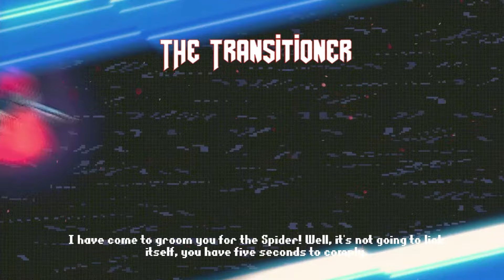PREORDER "THE GREAT REBELLION" NOW - 15% off!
We are thrilled to announce…
PRE-ORDERS are OPEN!

From now until the game’s release dat February 1st, those who pre-order The Great Rebellion from our site great-rebellion.com will receive a 15% discount!

The Great Rebellion is a BASED roguelite run'n'gun twin-stick shooter set in a dystopian cyberpunk Europe, following a resistance force as they fight against a digital dictatorship that owns EVERYTHING. Shoot, loot, level up, die and die again until you uncover their plan, save Europe and defeat the elites!

Help us in our efforts to build up a real dissident gaming studio -